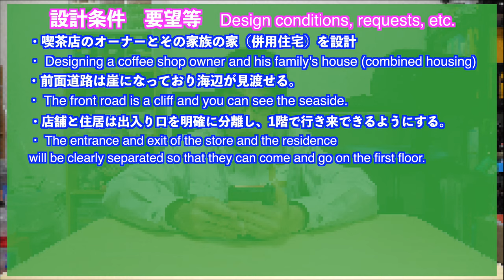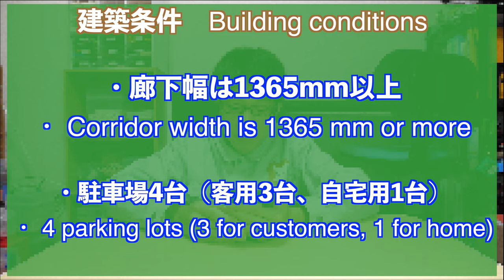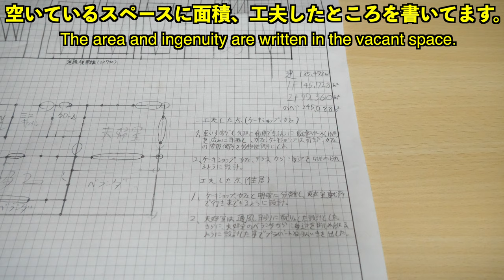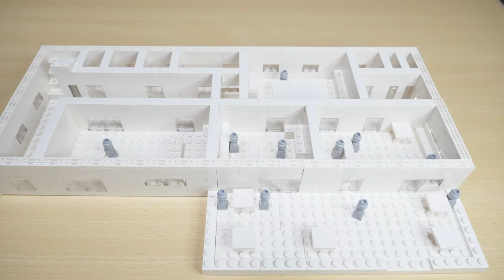【ケーキショップと喫茶店の併用住宅！】第4回ヒロげぇの設計製図のプレゼンテーション！The 4rd Hiroge's design drafting presentation !